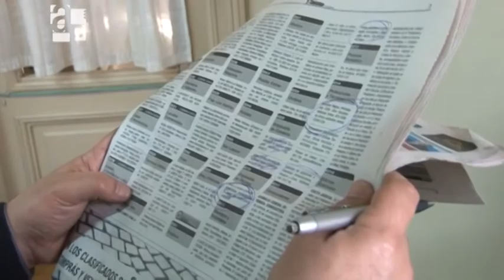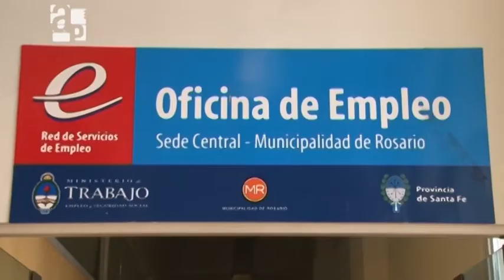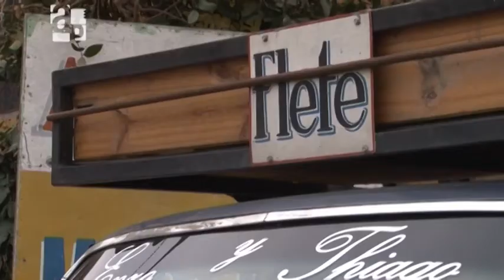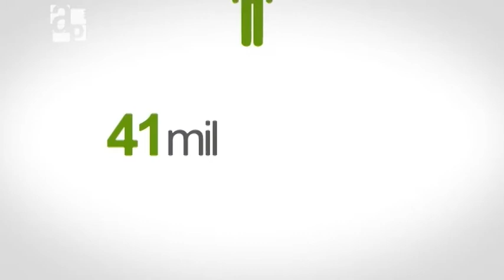Después de los 40 / Informe de Agenda Pública Nº 55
El informe "Después de los 40" analiza cómo es la búsqueda de empleo después de los 40 años, los desempleados de este rango de edad se sienten marginados de lo que piden las empresas.